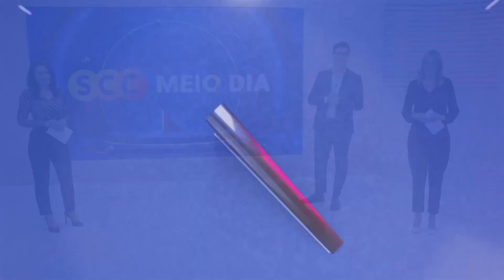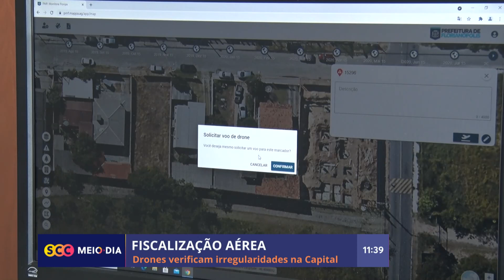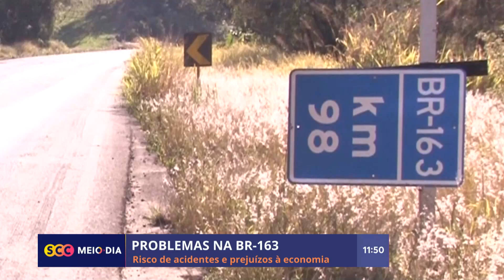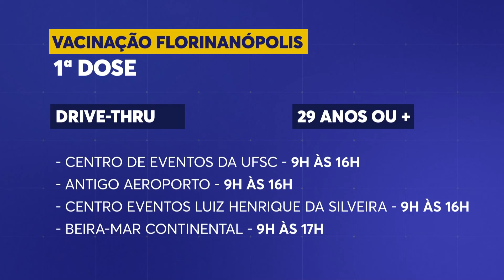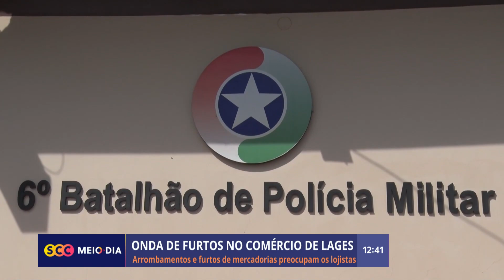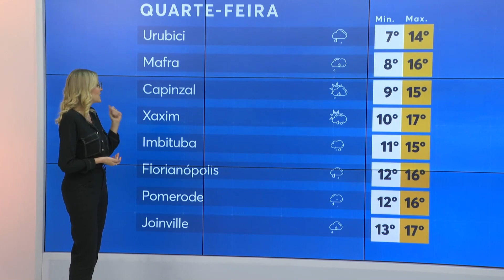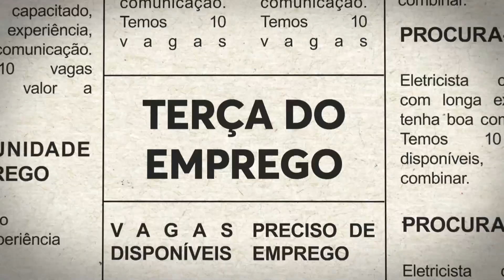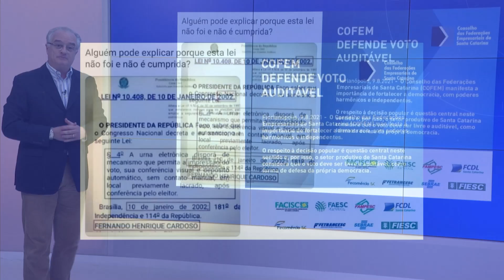Confira a edição completa do SCC Meio-Dia | 10/08/2021